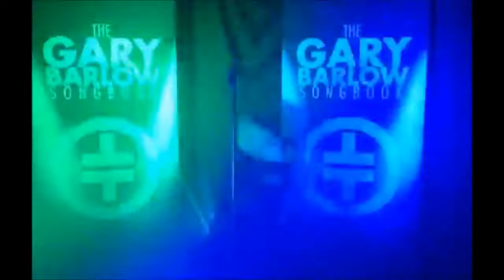THE GARY BARLOW SONGBOOK Wigan Pier Promotions Ltd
Superb Gary Barlow Tribute. To book email